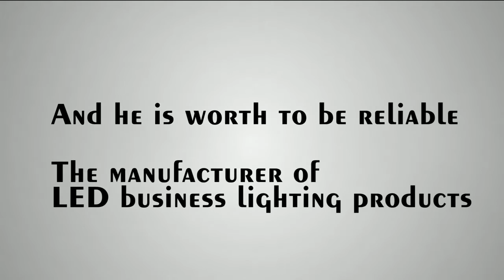Split LED DownlightSpanish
This all-new split type down light has a distinctive new lighting concept from the design. As you see now, its body is made up of die-casting aluminum lamp shell surface electrostatic spraying and lamp holders. It is the luminous module that is made up of a complete set of LED light source and drive power. In the design of light module, Engineers combine the LED light source and drive power together for the convenience of the users to replace. Compared with the traditional integrated LED down light, this product has the concept of energy saving and human philosophy.
Then we'll talk about how this kind of split type down light solves the problem of light color and brightness consistency of the lighting space. A lot of space environment in our life is very strict with the consistency of the lighting, such as the shopping center, clothing and supplies stores, hospitals, schools, airports and so on. These places have very high consistency requirements for lighting. When the used light source is damaged, need changing or light failure is serious, need to be replaced, they will be one-time batch replacement, so as to ensure the consistency of color temperature and brightness of the lighting space. If these places adopt the integrated LED down light, then change and replacement is not only the light source but also the lamps and lanterns, equivalent to rebuild lighting system. In the design of split type down light, our engineers consider this problem in full and let your change and replacement become more easy and convenient. Compared with the reconstruction of lighting system, it only needs to gently rotating the luminous module that needs replacement. It is very easy.
Finally, we discuss a problem that let users worry a lot. When replacing the integrated LED lamps and lanterns, it often damages the ceiling of the installation location. It needs to repair the ceiling after replacement. What is more trouble is to keep the same color with the original color of other places, sometimes it even needs to repaint as a whole. So after replacement of a lamp, the trouble has just begun. When the light source of the split type down light is falloff approaching end of life, need changing or drive power is damaged for replacement, it only needs to replace a luminous module, no need to dismantle the main body of the lamps. It is perfect to solve the problem of damaging the ceiling, and it also greatly reduces the high cost that needs to be invested in the change and replacement of the lamps.